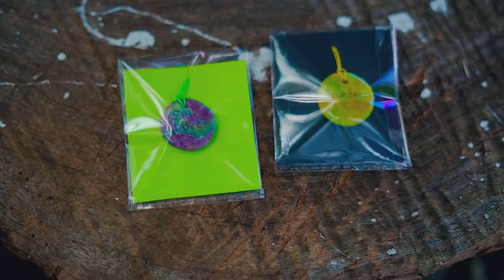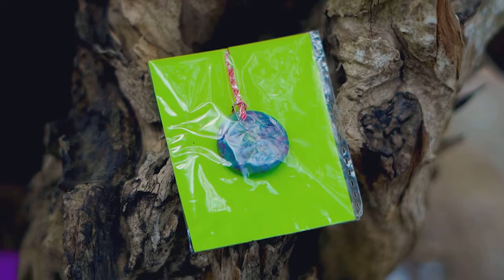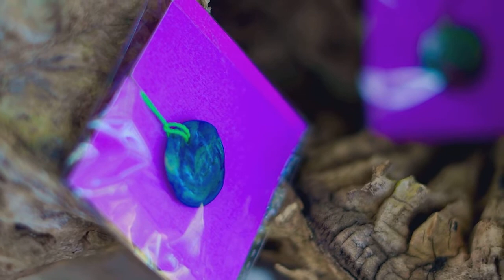Morning Show- March 1st, 2022